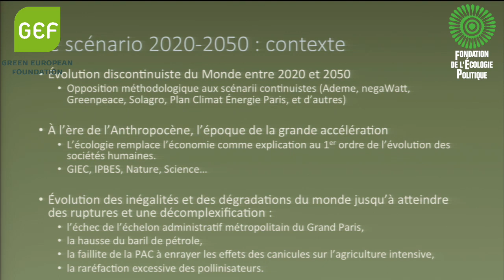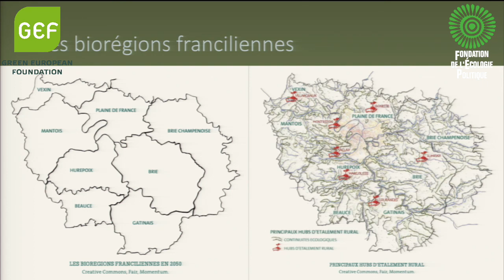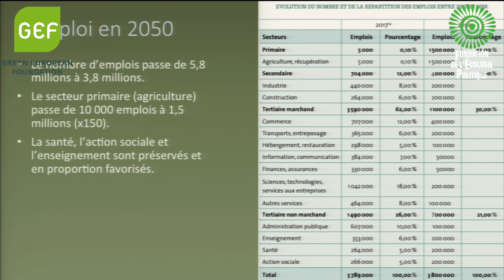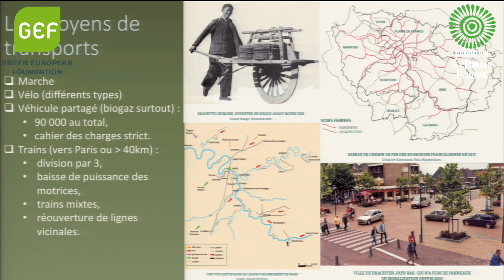Les alternatives post-urbaines - Biorégion 2050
POUR UNE NOUVELLE PERSPECTIVE TERRITORIALE :
IMAGINER LES ALTERNATIVES POST-URBAINES
COLLOQUE EUROPÉEN

13 janvier 2020 - Palais du Luxembourg

Présentation du rapport « Biorégion 2050 » de l’Institut Momentum et du Forum Vies Mobiles
Avec : Yves COCHET & Agnès SINAÏ